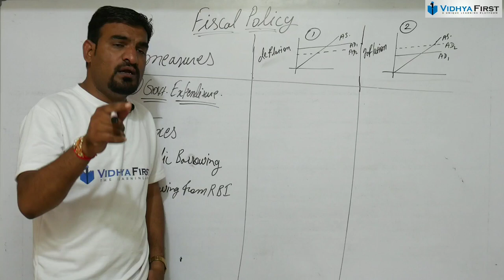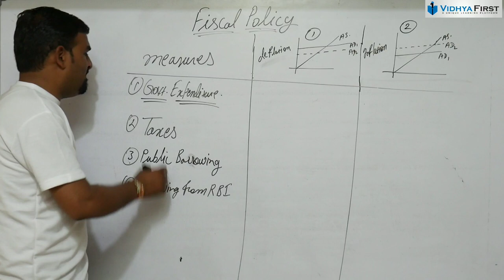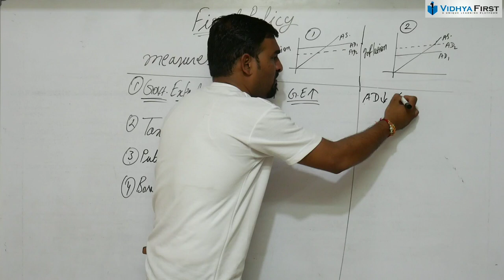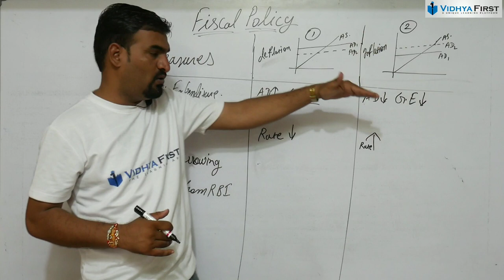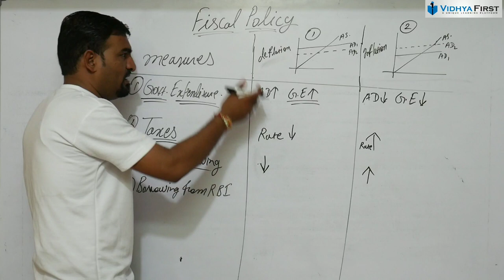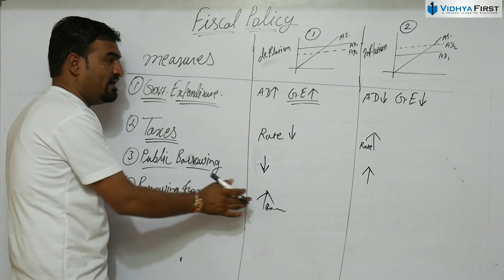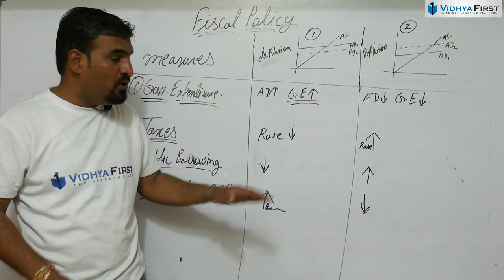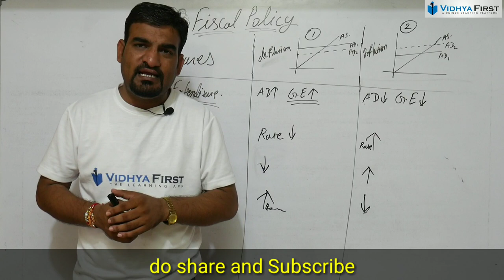#23 Macroeconomics Fiscal policy/measures to control excess and deficient demand/Class12th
class 12
kumawat sir
economics with sk
vidya first
budgetary policy